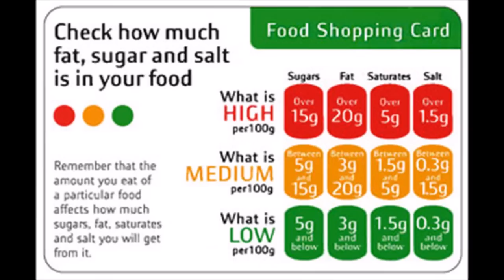ExploreMH : Trigger Warnings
The best way to break down stigma, is to talk about it. In this episode, we explore what trigger warnings mean in mental health.

Matt Streuli is a mental health blogger and activist. He is a member of MIND, the UK Mental Health Charity and a Time To Change Champion. Read more on his story on his blog and his articles on THE HUFFINGTON POST.

Graphics with thanks to GoAnimate.com. Autocue with thanks to Bigvu.

"Every year, one in four of us will experience a mental health problem. But hundreds of thousands of people are still struggling. We believe no-one should have to face a mental health problem alone.